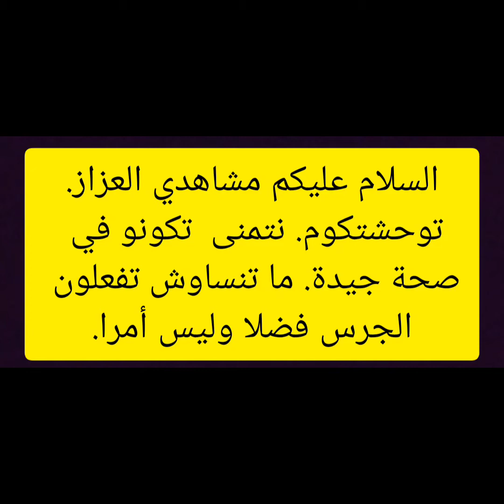سردين صحي مقلي في الفرن ؟ 🤭 Sardines in the oven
طريقة تحضير السردين في الفرن